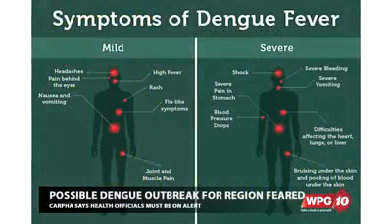Prime Time Chasteau | Possible Dengue Outbreak Looming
The Caribbean Public Health Agency (CARPHA) has made a call for vigilance as they say there is a strong possibility of a Dengue outbreak in the region.

Health officials throughout the Caribbean have been asked to keep abreast of the latest happenings and information concerning the virus and move immediately with their preventative measures.

WPG 10 is a Caribbean-themed television channel broadcasting a variety of live news and produced syndicate shows that cover such themes as entertainment, sports and current affairs.

We believe that as part of the concept of regional development we must encourage and promote regional images and help craft the regional narrative of all aspects of life.

The promotion of the region has to be regarded as a matter of value for genuine regional integration and development.

Our concept is to develop a reliable, world-class quality channel – with top industry-standards production and the delivery of full-digital content.

In this new environment, everyone has the power to tell their own story…
Our Caribbean civilisation has its own compelling story.
And so we declare, we are there with you!
We are now part of this journey.
We are your storytellers.

We are WPG10 – TAKE A LOOK AT YOURSELF!